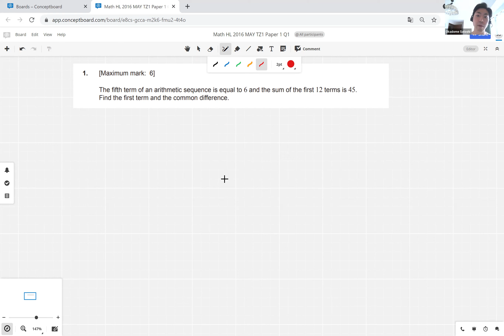2021年5月17日：IB Math HL 2016 MAY TZ1 Paper1 Q1 を解説！